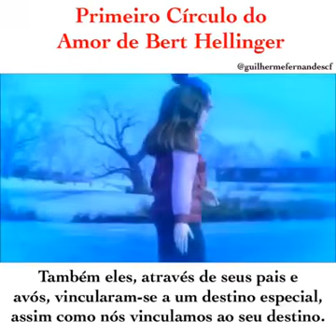O Primeiro Amor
Desenho animado com explicações sobre a importância do amor do Pai e da Mãe, a partir do ponto de vista sistêmico criado por Bert Hellinger